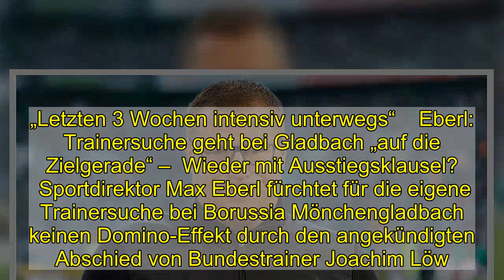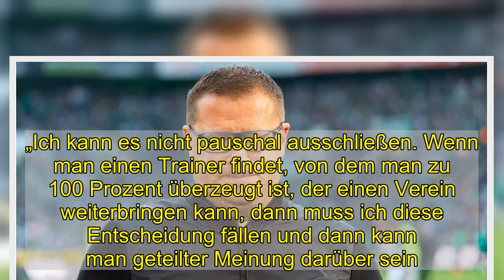Eberl: Trainersuche geht bei Gladbach „auf die Zielgerade“ –Wieder mit Ausstiegsklausel?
„Letzten 3 Wochen intensiv unterwegs“    Eberl: Trainersuche geht bei Gladbach „auf die Zielgerade“ –  Wieder mit Ausstiegsklausel?   Sportdirektor Max Eberl fürchtet für die eigene Trainersuche bei Borussia Mönchengladbach keinen Domino-Effekt durch den angekündigten Abschied von Bundestrainer Joachim Löw. „Bei uns ist die Entscheidung klar: Ich suche für den Sommer einen neuen Trainer, und dementsprechend war ich die letzten drei Wochen schon intensiv unterwegs, habe ich schon gute Gespräche geführt und definitiv einen Zeitvorsprung“, sagte Eberl am Samstagabend im „aktuellen Sportstudio“ des „ZDF“. Auf die Frage, ob es einen klaren Kandidaten gebe, antwortete Eberl: „Wir haben eine klare Vorstellung.“ Zudem gehe der Fokus der „Fohlen“ bei ihrer Suche „langsam auf die Zielgerade“.  Community   Eberl, der keine Namen kommentieren wollte, gab jedoch zu, dass er „keinen Kontakt“ zu Wolfsburgs Trainer Oliver Glasner hatte. Als weitere Kandidaten wurden Florian Kohfeldt (Werder Bremen), Jesse Marsch (RB Salzburg), Nachfolger Roses bei den Österreichern, Erik ten Hag (Ajax) sowie Gerardo Seoane (BSC Young Boys) gehandelt.   Mitarbeiter  O. Glasner   Alter: 46   VfL Wolfsburg   Saison 20/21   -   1.Bundesliga  Spiele   26   Gewonnen   14   Unentschieden   9   Verloren   3   Der aktuelle Trainer, Marco Rose, wechselt nach dieser Saison zum Bundesliga-Konkurrenten Borussia Dortmund. Seit Bekanntgabe des Wechsels steckt Mönchengladbach in einer Krise, hat keinen Punkt mehr geholt und sechsmal in Folge verloren. Von einer frühzeitigen Trennung wollte Eberl aber weiterhin nichts wissen. „Ich wüsste heute nicht, was dazu führen sollte, dass er nicht bis zum 30. Juni bei uns Trainer ist.“ Denn er sehe „eine Mannschaft, die alles gibt, einen Trainer, der alles gibt - und das ist das, was ich zu bewerten habe“.  Von Brungs bis Hazard: Diese Spieler wechselten von Gladbach zum BVB   Franz Brungs | 1963 | Ablöse: ?   &copy imago images   1/7   Siegfried Reich | 1983 | Ablöse: ?   &copy imago images   2/7   Frank Mill | 1986 | Ablöse: 650 Tsd. €   &copy imago images   3/7   Heiko Herrlich | 1995 | Ablöse: 5,5 Mio. €   &copy imago images   4/7   Marco Reus | 2012 | Ablöse: 17,1 Mio. €   &copy imago images   5/7   Mahmoud Dahoud | 2017 | Ablöse: 12 Mio. €   &copy imago images   6/7   Thorgan Hazard | 2019 | Ablöse: 25,5 Mio. €   &copy imago images   7/7  Gladbachs Eberl kann nicht ausschließen, dass der neue Trainer wieder eine Ausstiegsklausel hat   Rose machte von einer Ausstiegsklausel Gebrauch, die in seinem Vertrag verankert war. Dass Eberl einen neuen Trainer nur akzeptieren würde ohne diese Klausel, wollte er weder bejahen noch verneinen. „Ich kann es nicht pauschal ausschließen. Wenn man einen Trainer findet, von dem man zu 100 Prozent überzeugt ist, der einen Verein weiterbringen kann, dann muss ich diese Entscheidung fällen und dann kann man geteilter Meinung darüber sein.“   Mitarbeiter  M. Rose   Alter: 44   Borussia Mönchengladbach   Saison 20/21   -